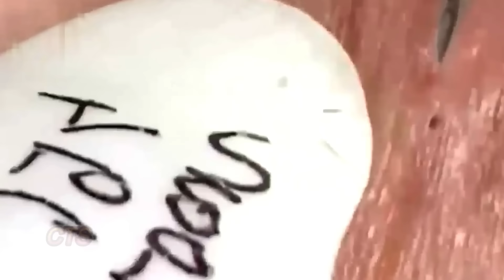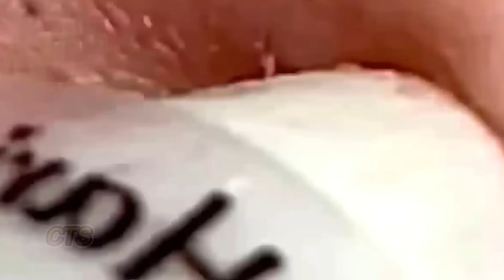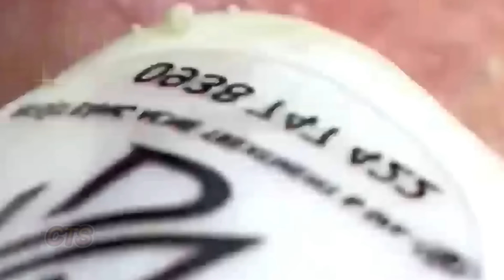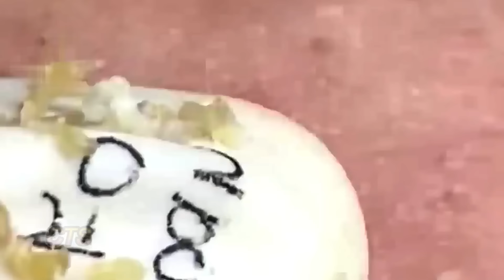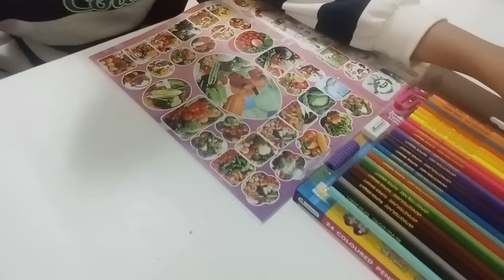تلميع وتنظيف الجلد الطبيعي المدو#MNB0021010